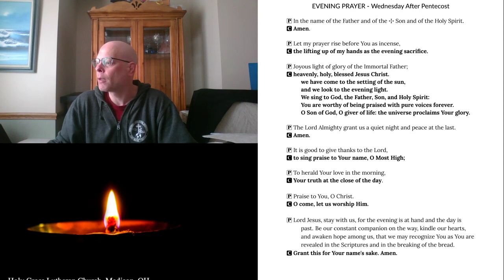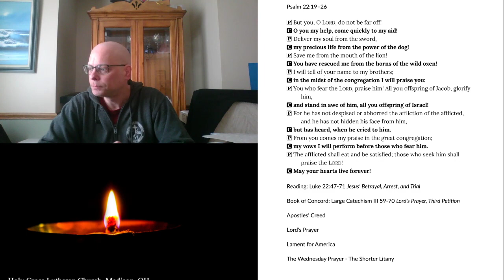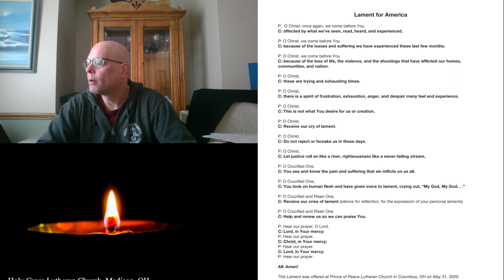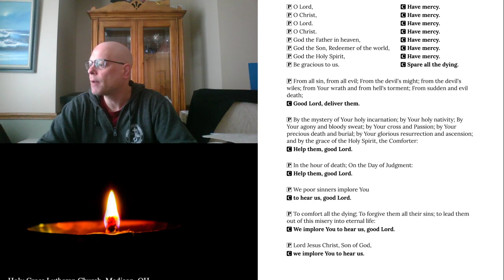2020-06-03 Evening Prayer Wednesday after Pentecost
Evening Prayer for the Wednesday after Pentecost, June 3, 2020.